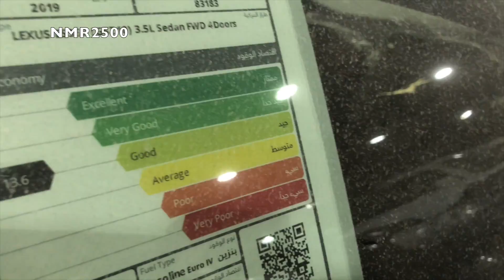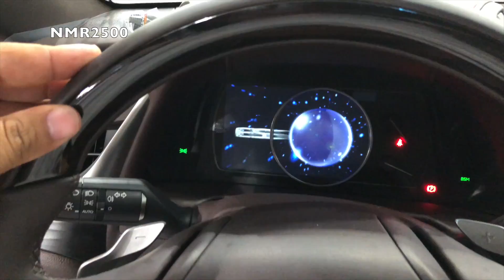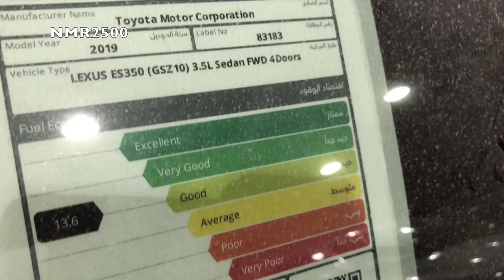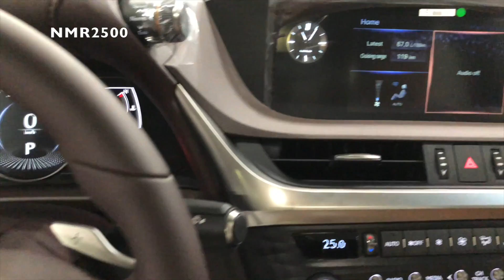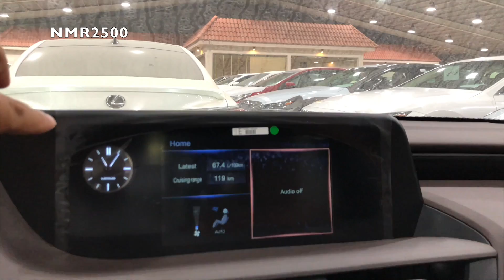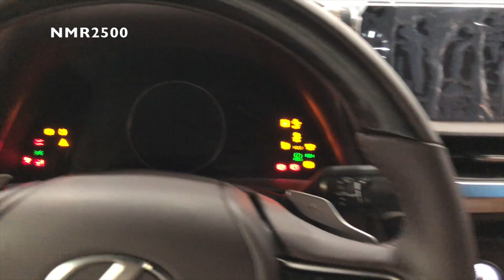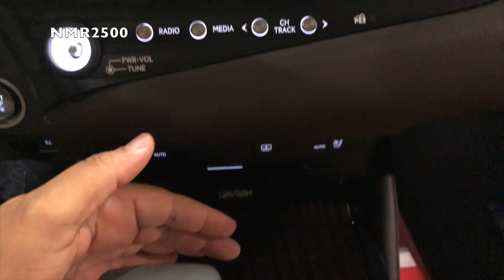وصول اول دفعات لكزس ES 350 2019 وارد البريمي أوتو سيتي النادر بالرياض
معرض أوتو سيتي النادر
ارقام التواصل